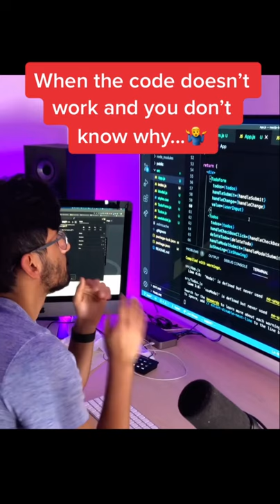When your code works VS when it doesn't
Do you want a FREE Training on How to Build the Netflix Clone?